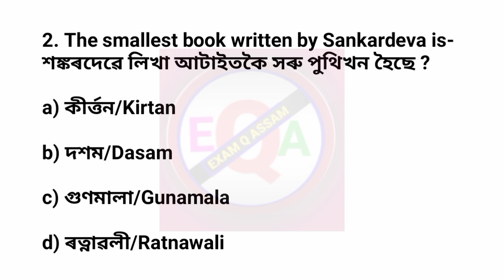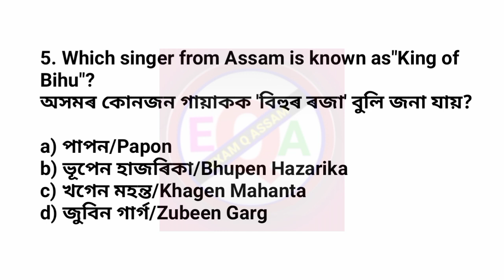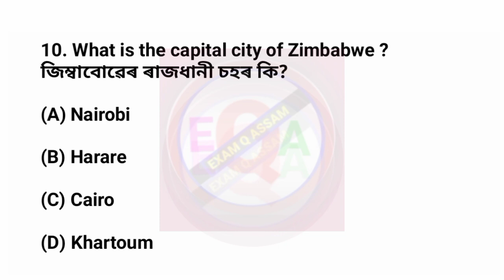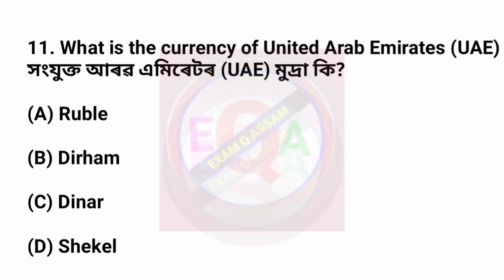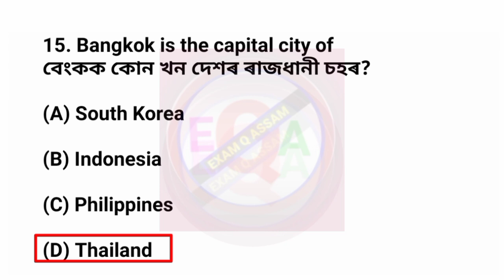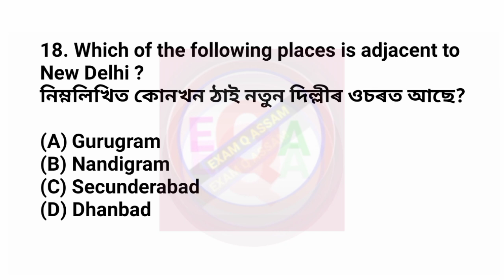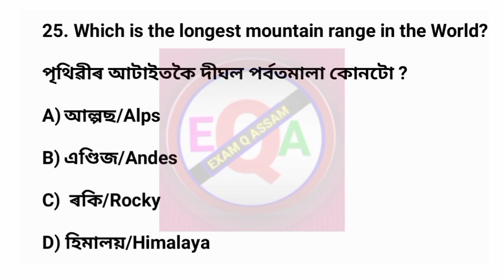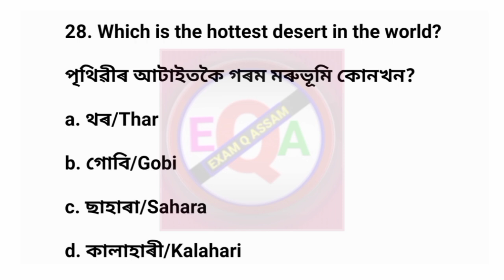ADRE Questions Answers 2023। adre 3rd grade 4th grade question answer 2023EXAM Q ASSAM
Adre gk class
Adre 2.0 gk class
Adre gk grade 3
Adre gk grade 4
Adre 2.0 general knowledge
Adre question answer 2023
Tet cum recruitment test
Tet cum recruitment test syllabus assam
Tet cum recruitment exam 2023
3 grade question answer 2023
4 grade question answer 2023
3rd grade 4th grade question answer 2023
Assam direct recruitment gk questions and answers
Adre 2.0 general knowledge questions
Adre previous year question paper gk
adre 2022 question paper
adre 2022 answer key
adre 2023 gk
adre 2022 question answer
adre previous year question
 foeur grade questions
4 grade job in assam 2023 question paper
adre previous year question paper
adre syllabus
ADRE 2.0 Exam || Assam Direct
Recruitment Gk questions| Grade Ill and IV GK Questions Answers II

grade 4 question paper
grade 4 questions answers
grade III and IV exam 2023,
grade 3 and grade 4 exam questions answers
Assam history questions for grade 3 and 4 exam
Assam commnon exam book
Reasoning for grade lll and IV exam
ADRE 2.0
Grade 3 and 4
Grade 3 Vacancy
Grade 4 Vacancy
Assam govt job
12600 Vacancy
Grade 3 and 4 Exam
Assamese GK
General Knowledge
General Studies
Asomia GK